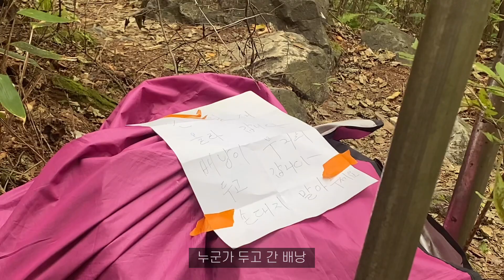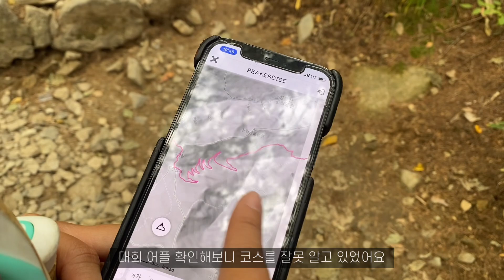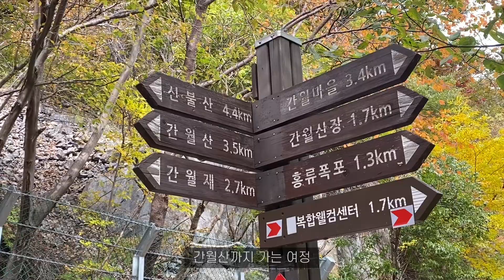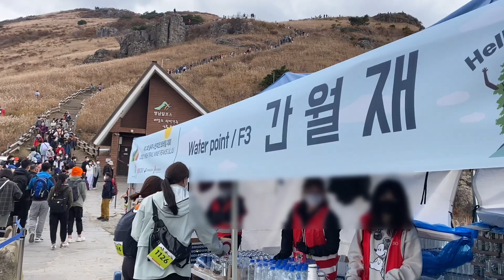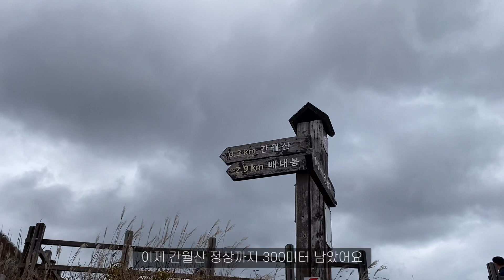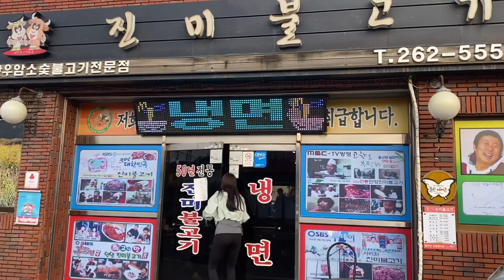영남알프스 간월산 가을등산 브이로그ㅣ숲속새벽요가, 울주나인피크트레일대회, 언양불고기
가을색으로 물든 간월산 보며 대리힐링하고 가세요🥰